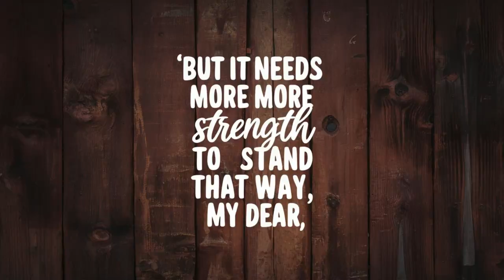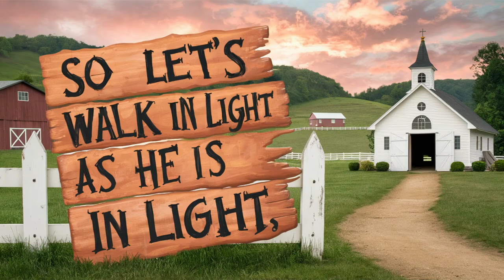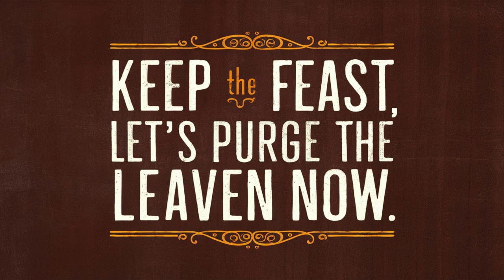Passover Song in Classic Country Style - Keep the Feast - Created with Udio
Passover Song in Classic Country Style - Keep the Feast

Thanks to Udio! Udio.com for providing the AI model that was used to create this song.